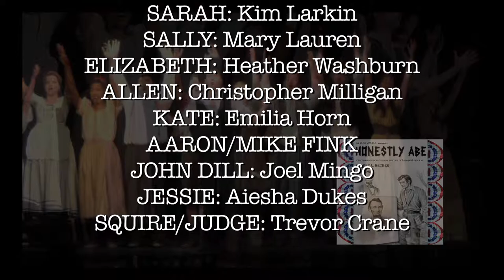HONESTLY ABE - I'll Never Leave You, 4/13/14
The Musical "Honestly Abe" by Robert L. Hecker, introduced Brady Cudmore as the lead actor in the role of young Abraham Lincoln, on April 13, 2014. The show was at the Actor's Temple on 339 West 47th Street in the Theater District in Manhattan, NYC. The story is about the life of United States President Abraham Lincoln from the ages of 17-21.

The cast sound track album is available via Smart Trax Media, LLC on iTunes, CD Baby and more.

The show producer is M. Steffan Strozier of La Muse Venale. The soundtrack was produced by David Musial for Smart Trax Media and this video was a One World Artists production.

ABE: Brady Cudmore
TOM: John Trujillo
SARAH: Kim Larkin
SALLY: Mary Lauren
ELIZABETH: Heather Washburn
ALLEN: Christopher Milligan
KATE: Emilia Horn
AARON/MIKE FINK/JOHN DILL: Joel Mingo
JESSIE: Aiesha Dukes
SQUIRE/JUDGE: Trevor Crane

ROB HARARI
Assistant Soundtrack Producer
Recording Engineer

CHERYL KRUGEL-LEE
Orchestra Conductor
Orchestrator
Arranger
Notator

KIM LARKIN
Stage Musical Director

CHARLES CASANO
Stage Manager

ASHLEY WREN-Collins
Choreographer

BRADY CUDMORE
Assistant Dance Captain

EVELYN BONILLA
Publicity

Mark Barasch
Eliot Loshak
Andy Rigrod
Noriel Valdes

SOUNDTRACK Recorded at
Premiere Media, NYC
QUAD Studios, NYC
SkyRoom Studios, Metro NYC

©(p) Robert L. Hecker

HonestlyAbeMusic.com